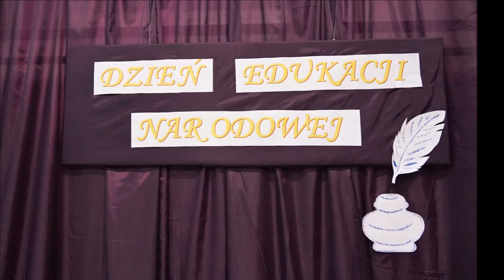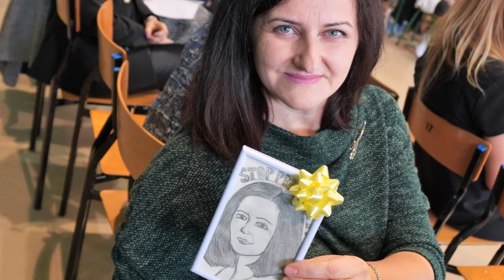Dzień Nauczyciela 2022 - I LO Zambrów (FOTO)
Obyś dzieci uczył! ;)
W naszej szkole z pewnością się nauczą!!! ;)